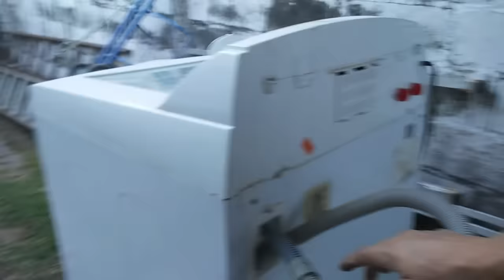COMO QUITAR AGITADOR LAVADORAS MABE / EASY Y TINAS PARA SU LIMPIEZA. CURSO DE LAVADORAS GRATIS